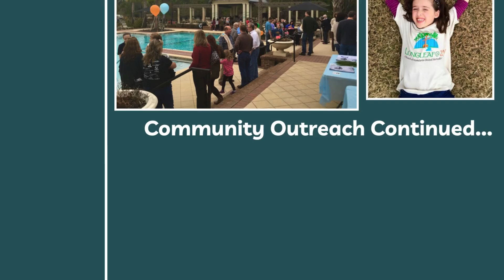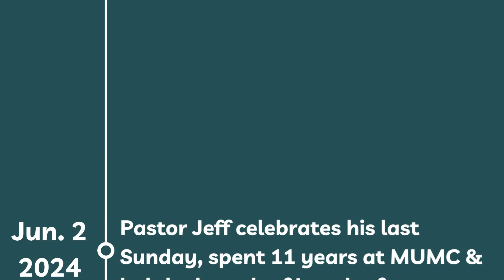MUMC History Tidbit #8